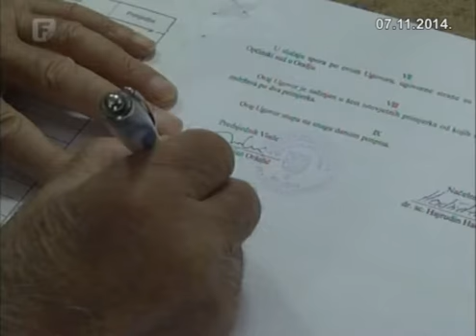Pomoć za stanovnike Pruda spora i nedovoljna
Prud je jedna od sredina koja je najviše stradala u ovogodišnjim poplavama u Posavini. Najteže su nastradali socijalno i zdravstveno najslabiji, koji su postali ovisni o pomoći, a koja je spora i nedovoljna.